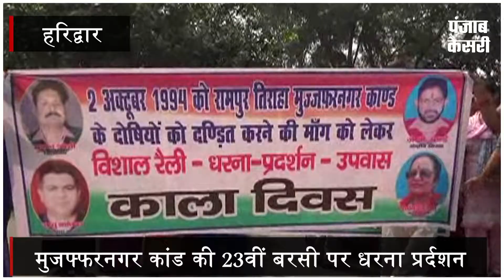मुजफ्फरनगर कांड के दोषियों को सजा देने की मांग को लेकर धरना प्रदर्शन